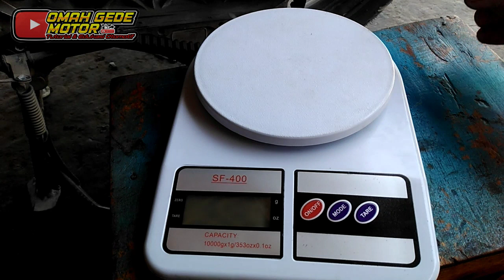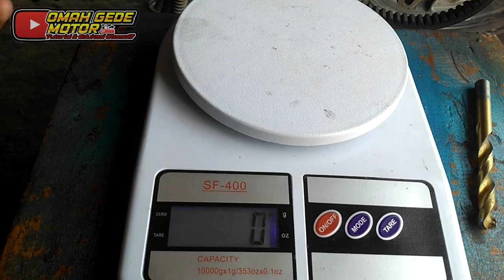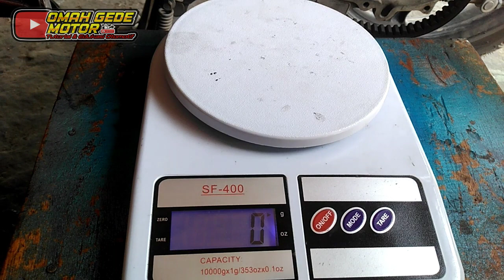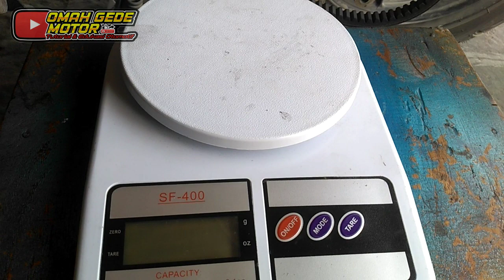Motor Matic Honda Getar Pada Tarikan Awal | Bor Kampas Ganda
Bismillahirrahmanirrahim
semoga video ini bermanfaat bagi kita semua yg sedang membutuhkan informasi tentang masalah yg sama seperti dalam video.
selamat menyaksikan